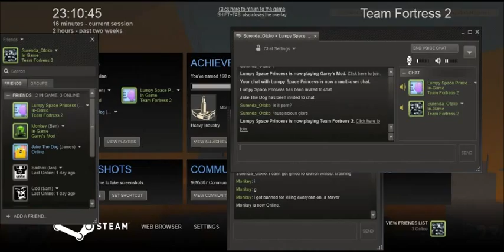TF2: Facing worlds [1/3]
The first instalment of the "Team Fortress 2: Facing worlds" trilogy.
Staring: Surenda_Otoko and Lumpy Space Princess
Also featuring: Rick Astley!
Don't know why its not HD. It was before I uploaded it. :\